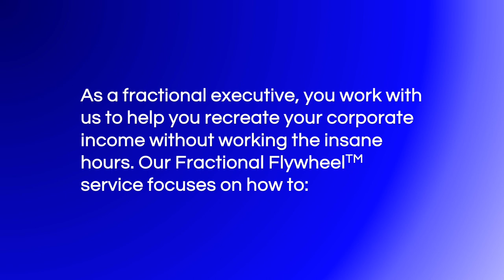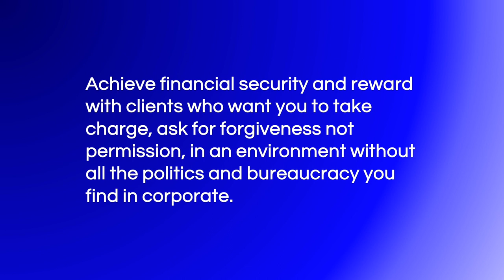Fractionals Unplugged: John Arms' Insider Story On Voyageur University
John Arms is an inspirational voice in the Fractional Executive community who extolls the benefits of executives throwing off the yoke of the corporate world and making a professional impact on their terms.

John leads Voyageur University where he and his partner provide copious education and teaching on how to join and thrive in the fractional ecosystem.  John drops his wisdom throughout the show. His mantra is "learn, learn, learn, learn. Fractional will be normal in 5 years. Your ability to thrive here  depends on how aggressively you embrace learning about it. From us. From others. From people talking about leadership, innovation, and growth in relevant, interesting and meaningful ways."